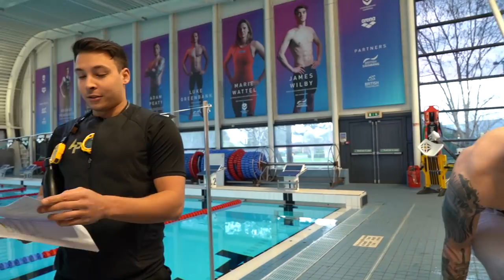My LAST Video In The UK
This is my first week back training with the group after the British Championships, I hope you enjoyed the video... the next one will be under the sun in Tenerife on our training camp!

If you want to meet and be coached by Luke and the team you can sign up to his AP Race Clinic below!

You can also check out the AP merch below!